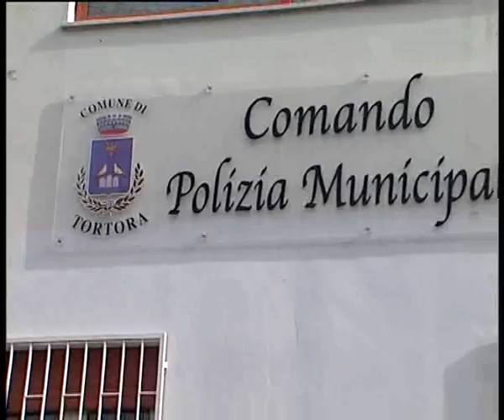Rifiuti a Tortora, mezzi Atc davanti al Comune